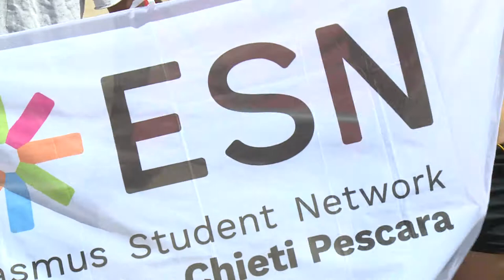Silvi. Studenti in erasmus scoprono l'Abruzzo attraverso lo sport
Una cinquantina di studenti universitari in erasmu sono arrivati sulla spiaggia di Silvi per un progetto che prevede sport e divertimento.